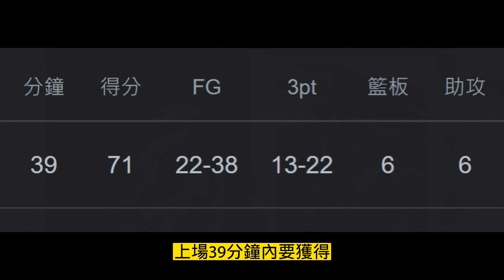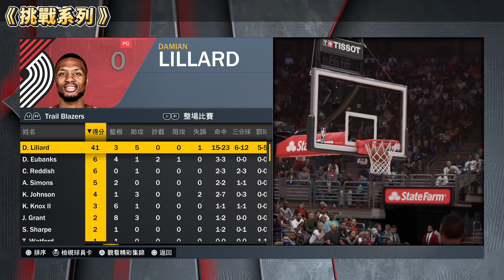挑戰 Damian Lillard 單場71分13顆三分球！有史以來最難挑戰？